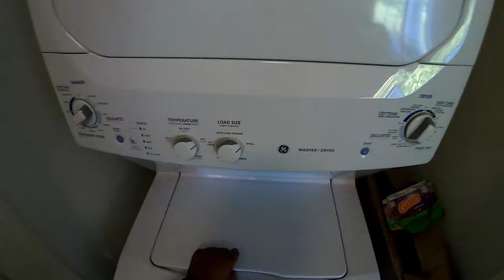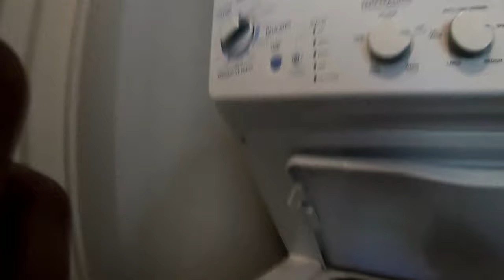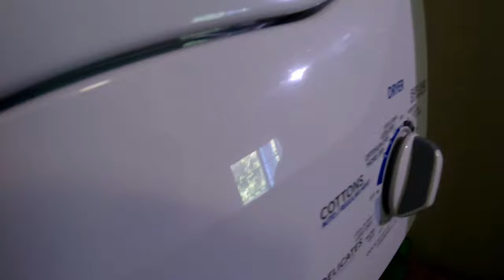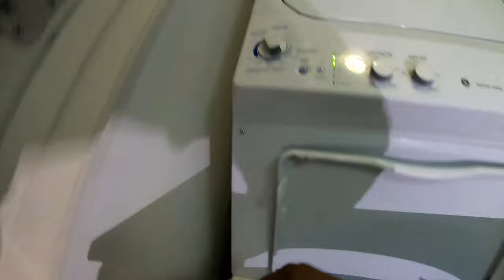How to replace GE washer Drum, GE stackable , GE washing machine drum leaking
How to change washer drum
Clothes washer drum leaking
GE washing machine repair
replace washing machine drum/basket